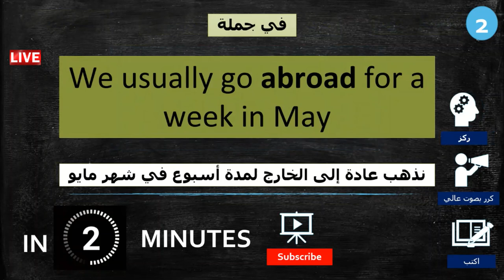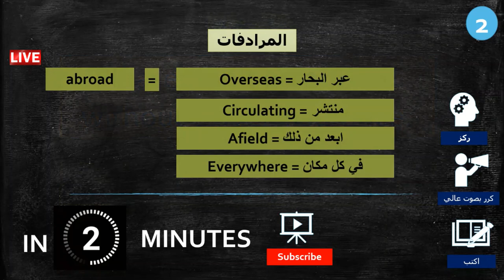تعلم اللغة الانجليزية بالصوت و الصورة حلقة 2 (اهم 1000 كلمة انجليزية)